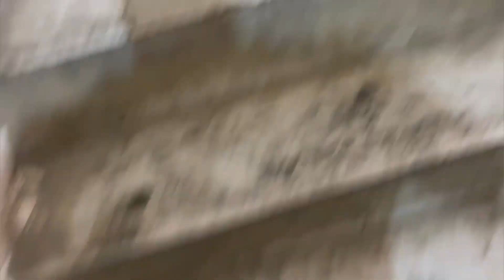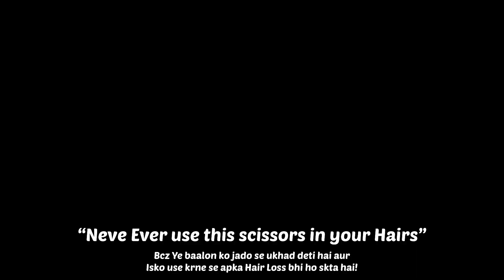Finally Ghar Aagaye Mausi ki Shadi Ke Liye 😍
VLOG 38

Set-up⤵️

Keep supporting🔥